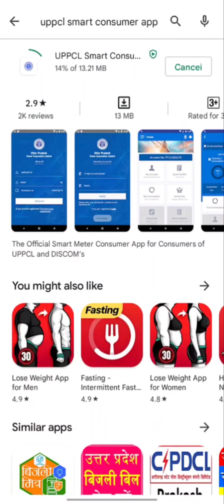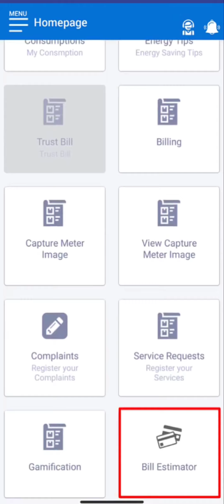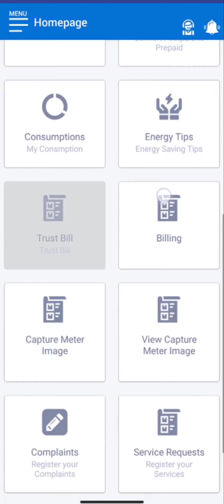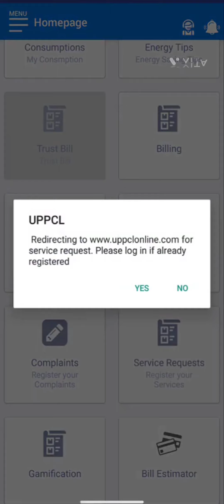uppcl smart consumer app